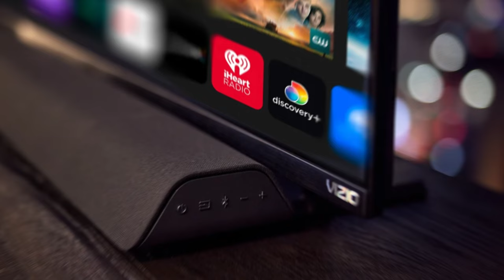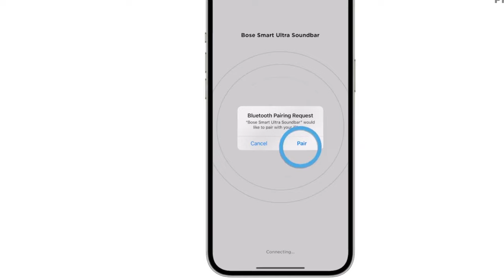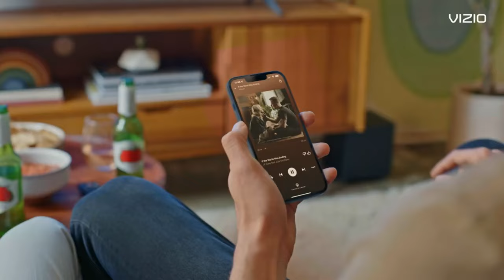2024's Top 5 SoundBars : Top 5 Picks For Next-Level Audio!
US:
0:00 5 Best SoundBars
1:16 VIZIO V51x-J6
4:01 Sony HT-A5000
6:28 Bose Smart Soundbar
9:18 TCL TS8132-NA
12:04 VIZIO M213ad-K8

India:
VIZIO V51x-J6
Sony HT-A5000
Bose Smart Soundbar
Zebronics Soundbar
VIZIO M213ad-K8

UK:
VIZIO V51x-J6
Sony HT-A5000
Bose Smart Soundbar
TCL TS8132-NA
VIZIO M213ad-K8

Enhance Your Home Entertainment with Soundbars! You've invested in a top-notch TV, but the audio just doesn't match up?

Meet soundbars – the sleek, stylish solution to elevate your cinematic experience. These slim devices are designed to effortlessly complement your TV, delivering clear dialogues and immersive sound for every movie scene.

Whether you prefer a minimalist all-in-one setup, crave deep audio with a subwoofer, or seek the ultimate in surround sound, explore the world of soundbars to transform your entertainment nights!

From among the millions of products available, I select those that I have personally examined and found to be highly satisfactory, and which I will immediately recommend. This is how I feed my family: by making honest and helpful reviews that allow you to make informed purchasing decisions. I appreciate your help.

Portions of footage found in this video is not original content produced by NextGen Gizmos. Portions of stock footage of products was gathered from multiple sources including, manufactures, fellow creators and various other sources for visual reference only. All thoughts and opinions expressed in this video are unique to NextGen Gizmos.

NextGen Gizmos is a participant in the Amazon Services LLC Associates Program. I earn through amazon associates from qualifying purchases.

Hope you enjoyed my Best SoundBars video.